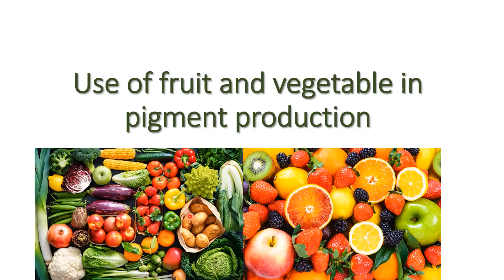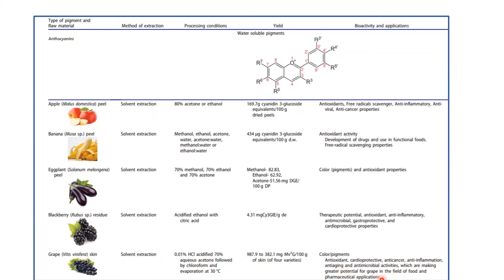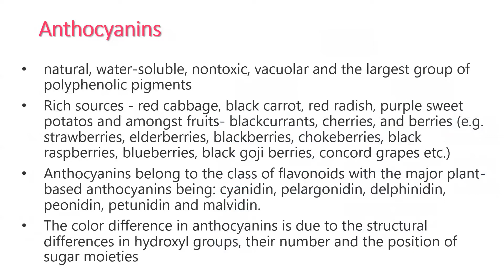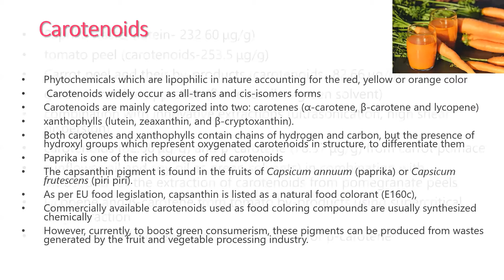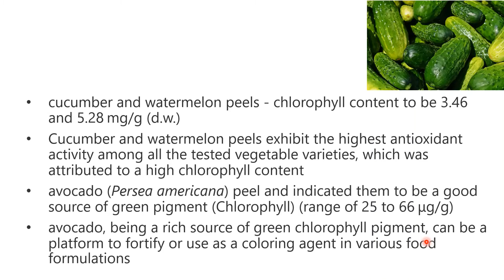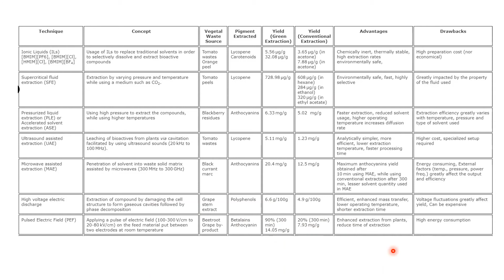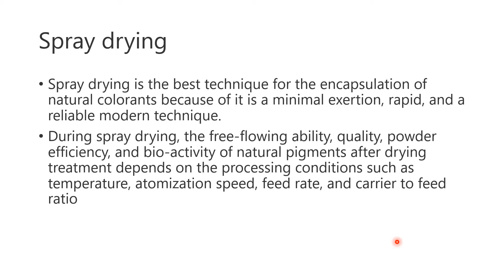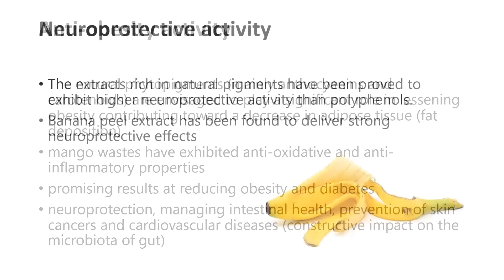Use of Fruit and Vegetable waste in Pigment production